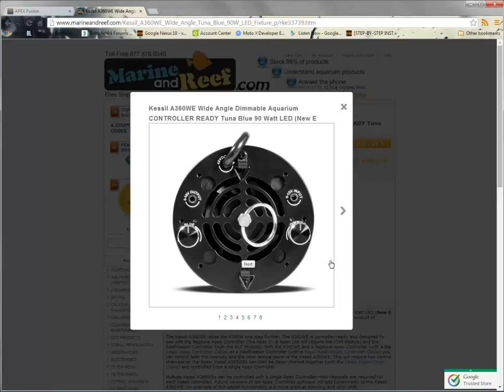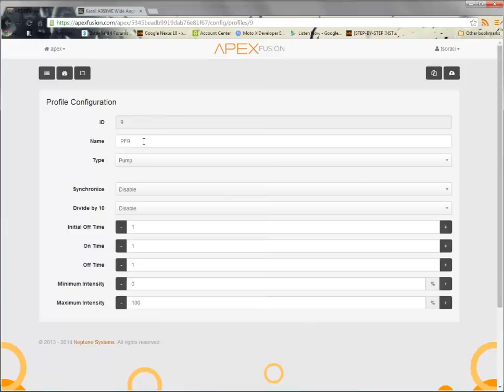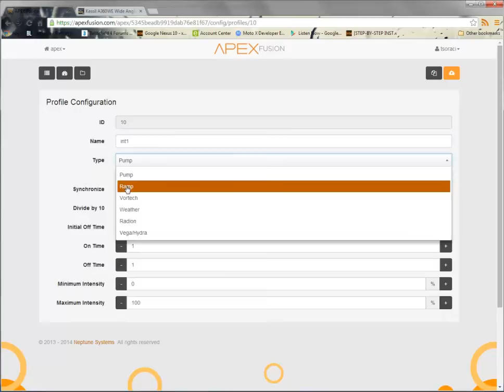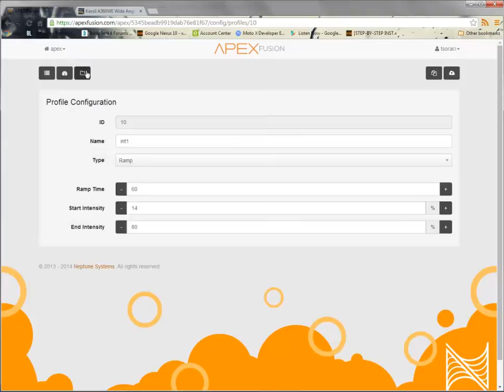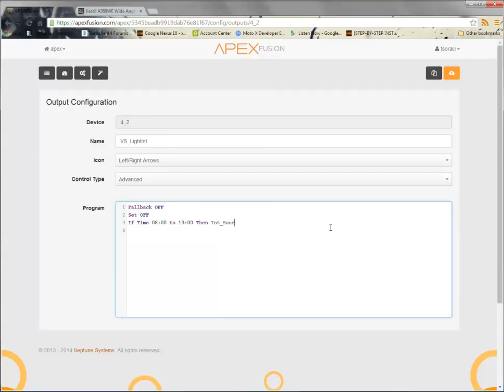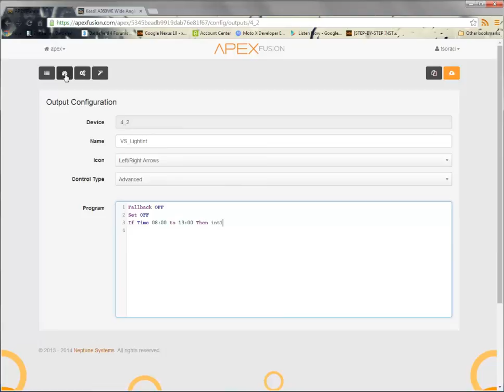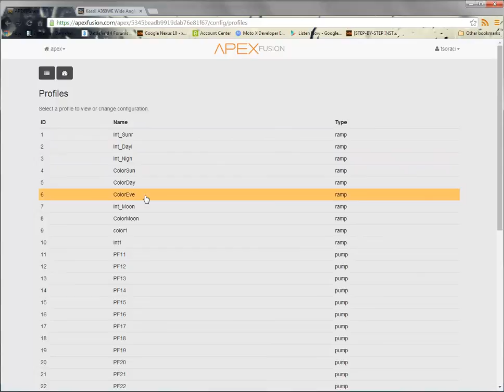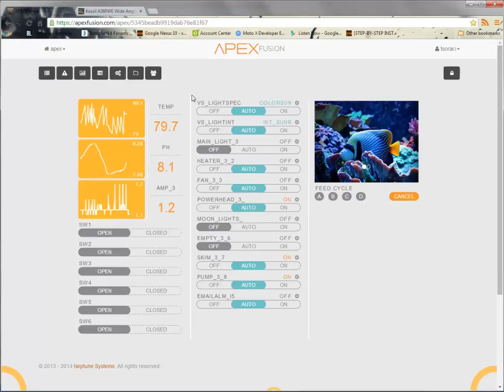Connecting and Programing Kessil A360WE to Apex Part 1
This is an in depth how-to for setting up a Kessil A360we LED light to an Apex controller using Apex Fusion. It's kind of lengthy, but I think it's a great start for those who have questions with programming. I recommend starting with one profile, opposed to setting up multiple profiles at once to get started.

Also contains my list of programming in the description